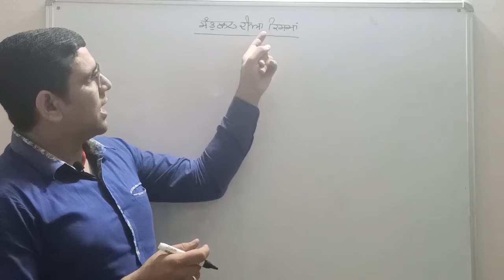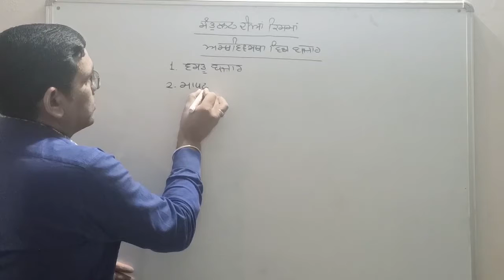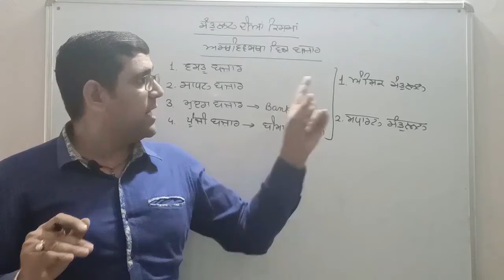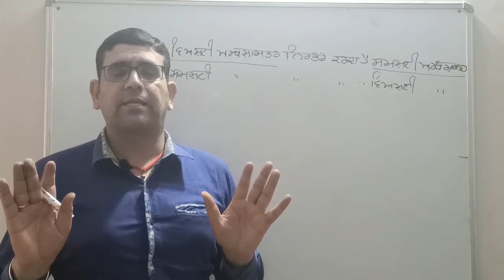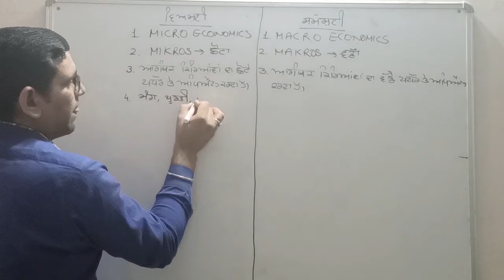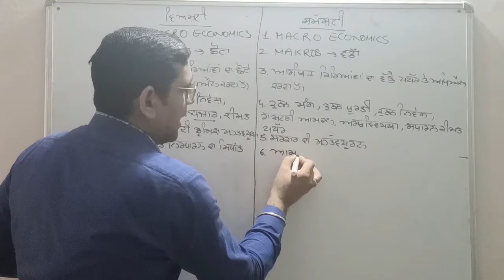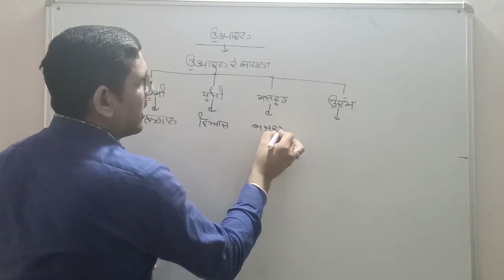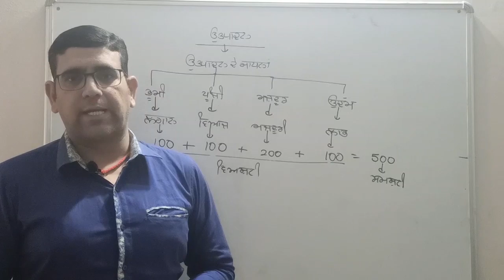Class 12th Economics Interdependence and Difference between Micro and Macro Economics 32 46 mp4